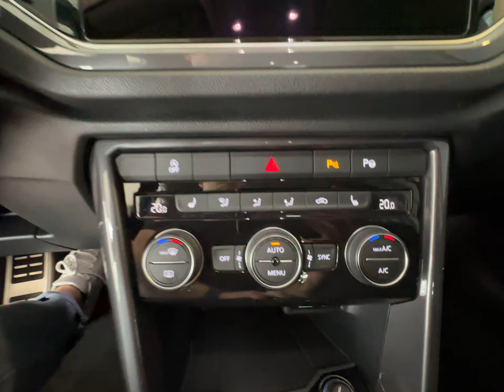VW T-Roc 1.6 TDI SCR IQ.DRIVE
Sonderausstattung:
Audiosystem Composition Media (Touchscreen, Radio/CD-Player, MP3, Bluetooth), Klimaanlage Climatronic 2-Zonen, Kofferraumdeckel / Heckklappe elektr. betätigt (öffnen + schliessen), Metallic-Lackierung, Mobile Online Dienste App-Connect, Notrufsystem, Raucher-Paket, Sitz-Komfort-Paket

ANSCHLUSSGARANTIE - Laufzeit 3 Jahre im Anschluss an die Herstellergarantie, maximale Gesamtlaufleistung 100 000 km

Unser Service für Sie:

Zulassungsdienst deutschlandweit